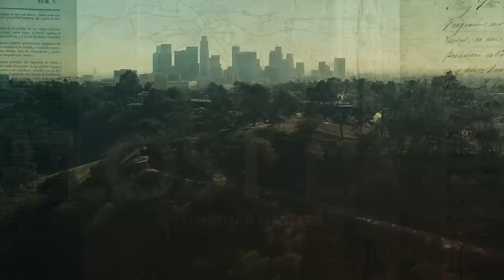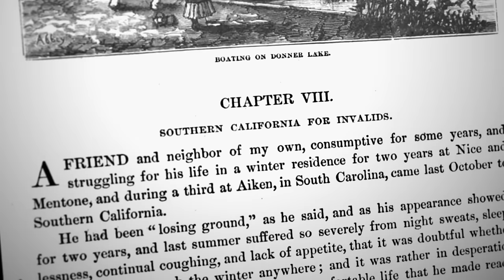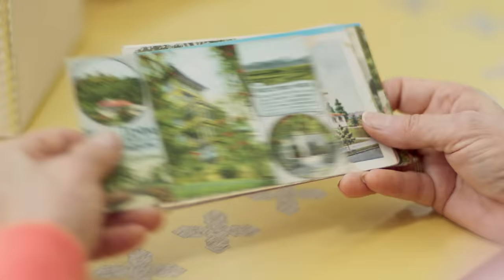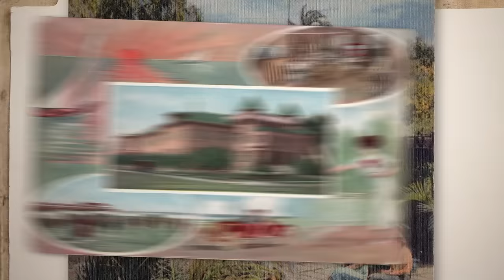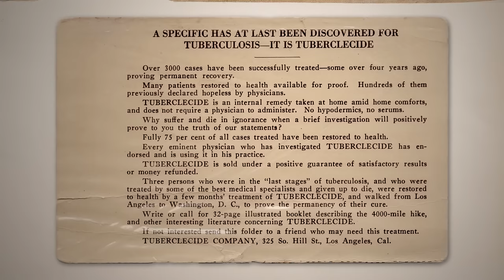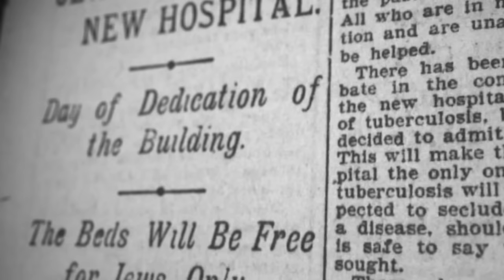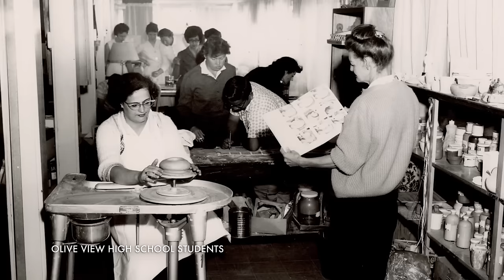Tuberculosis: The Forgotten Plague | Lost LA | Season 6, Episode 5 | PBS SoCal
Archives reveal the “forgotten plague” that shaped Southern California. In this episode, Lost LA host Nathan Masters explores the way California’s fresh air and sunshine drew consumptives to local sanatoriums, as well as the stark realities of life as a tuberculosis patient.

Featured interviews include: USC’s William Deverell, the Los Angeles Times’ Patt Morrison, and infectious disease specialist Dr. Brenda Jones.

Lost LA's Season 6 Episode 5, ""Tuberculosis: The Forgotten Plague,"" premieres on YouTube January 30, 2024 at 7:30 p.m. PT. Click above to set a reminder.

01:00:00:00-01:01:27:05 - Introduction
01:01:27:05-01:08:12:19 - Patt Morrison and Sanatorium Postcards
01:08:12:19-01:15:34:01 - Olive View Archives at USC Libraries
01:15:34:22-01:21:11:09 - The History of Barlow Respiratory Hospital
01:21:11:20-01:25:28:00 - Treasures from the Barlow Archive
01:25:28:00-01:26:06:14- Conclusion
01:26:06:14- 01:26:47:22- Credits